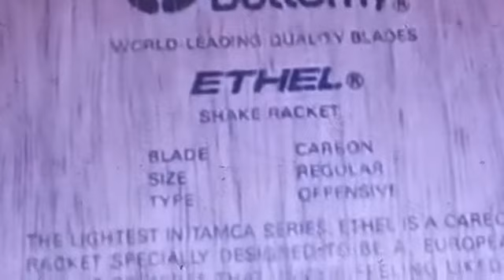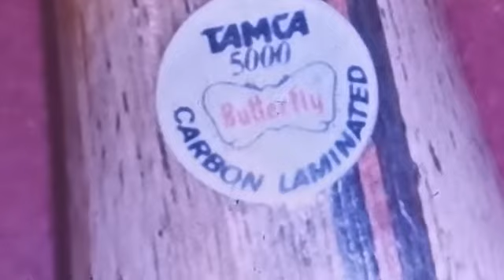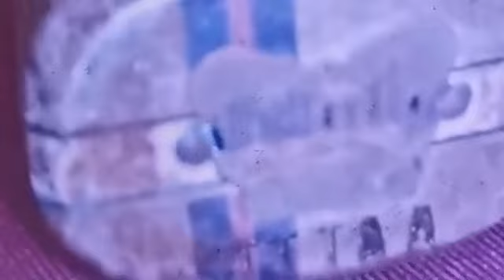ไม้ปิงปอง​Butterfly​ ETHEL​ carbon ตูดผีเสื้อ​ ไม้รุ่นเก่าหาดูยาก